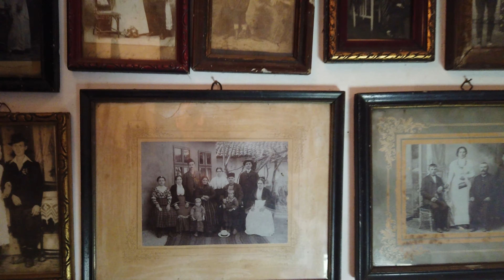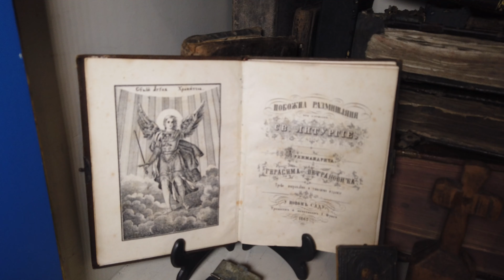Željko Utvar čuvar etno blaga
Жељко је сакупио веома вредну збирку од преко 4000 етнографских предмета, ово је представљање његове колекције укратко.